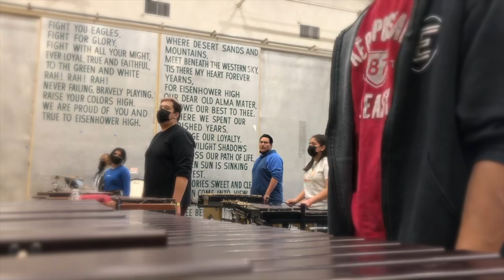Presenting the 2022 Pace Percussion Show...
We are proud to present the 2022 Pace Percussion show: "The Balance"